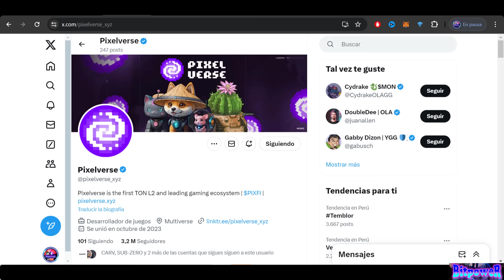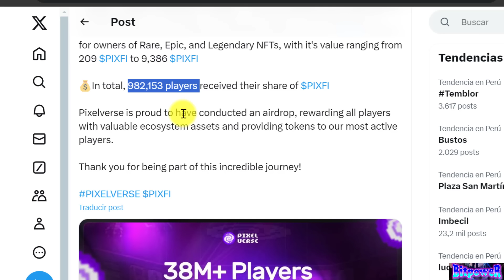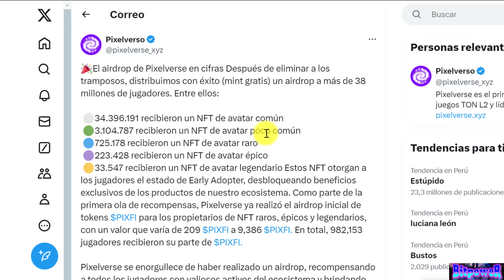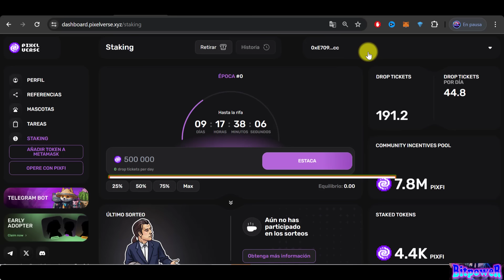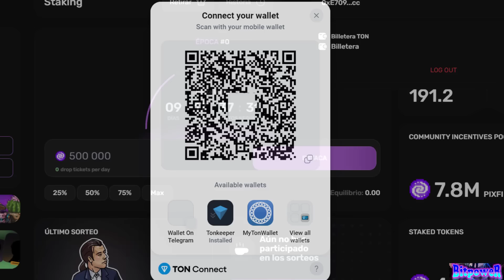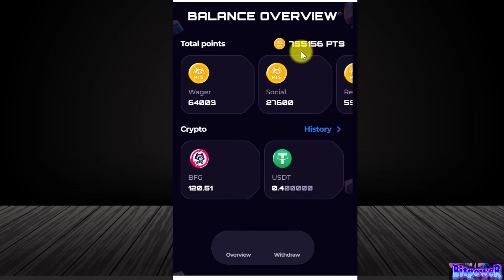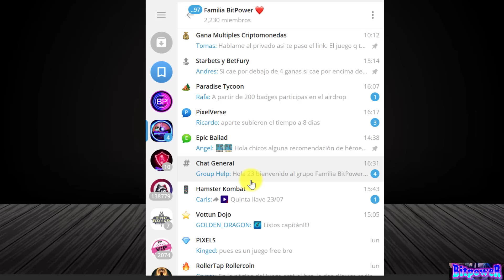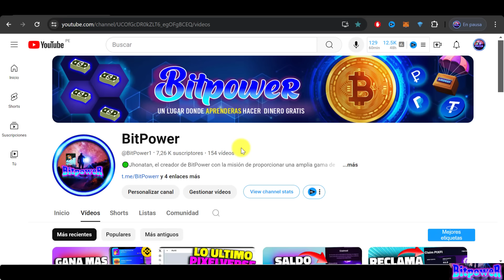💥PIXELVERSE Habilito los retiros?✅ SOLUCIONO EL PROBLEMA DEL AIRDROP😱 QUIENES GANARON?🤔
🔷¡No dejes pasar estas oportunidades, APROVECHALO YA!🔷

Hoy Pixelverse sentencio el camino de la comunidad y del token PIXFI, siguen innovando, tienes que saber esto sobre el problema del airdrop pixfi